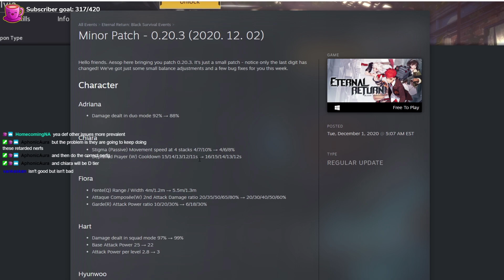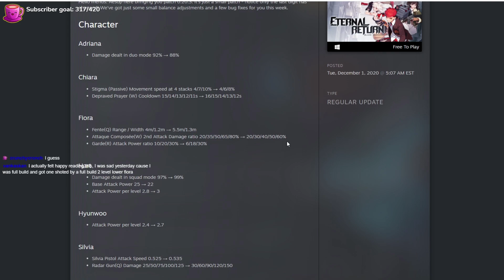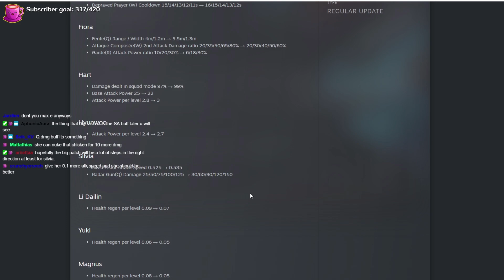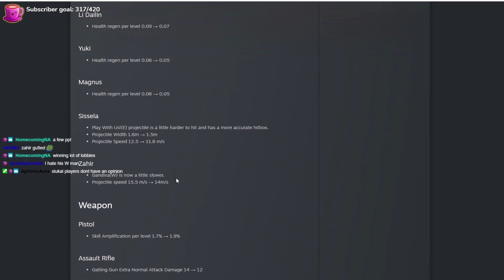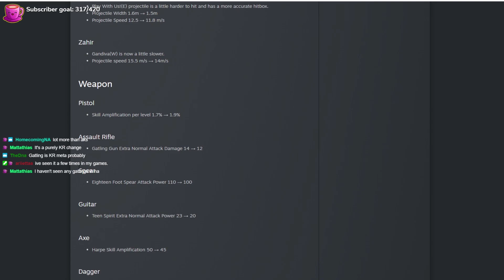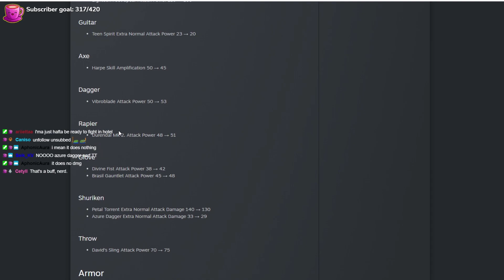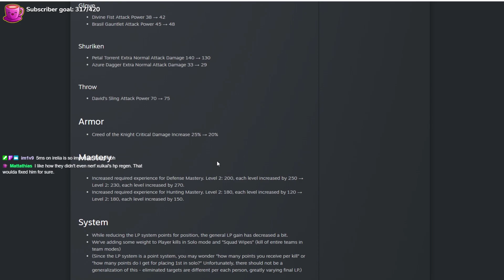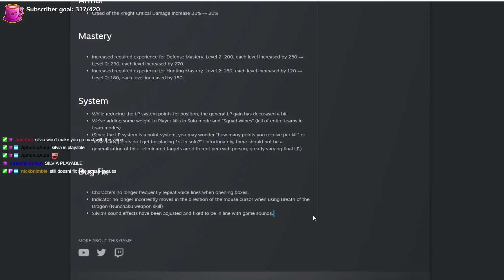What Are These FIORA Changes?!?!!? | (Eternal Return Black Survival) Patch 0.20.3 Discussion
Time for another Eternal Return Black Survival patch note review and oh boy, they did our girl Fiora real dirty. Not one or two but three MASSIVE nerfs to poor Fiora. There is a good chance that we might have to see a lot more different builds in the near future.

I now have a discord!